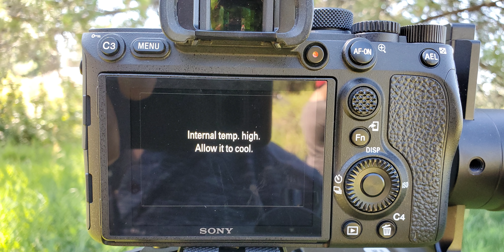Why The Nikon D6 Still Matters & 5 features it needs to win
The Nikon D6 featureless announcement is bigger than you think! The DSLR ISN'T dead if Nikon can deliver on these features.

All my Photography gear
All my Video gear

Hey, I love checking in with you guys, talking gear, meeting up, answering questions, and checking out all the amazing content you have going on.